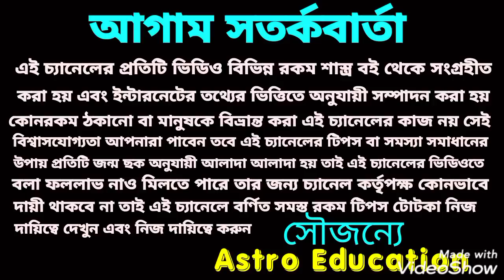এই 7টি রাশি কুবেরের বরদান পেতে চলেছে!!